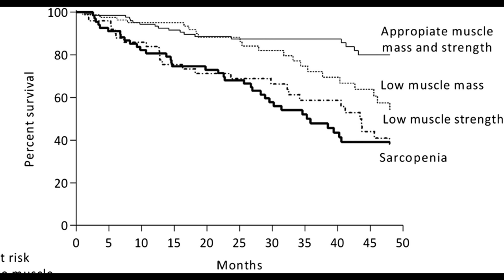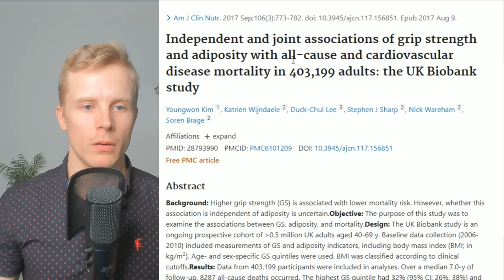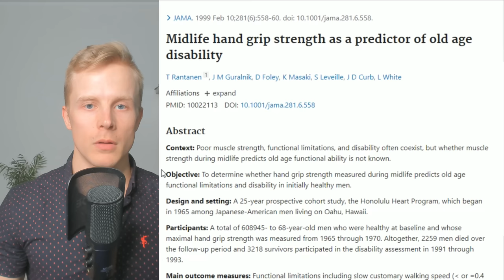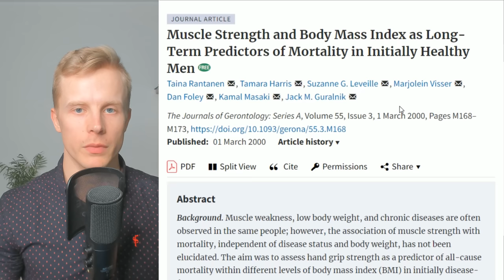Doing This Will Save Your Life When You're Old - START NOW